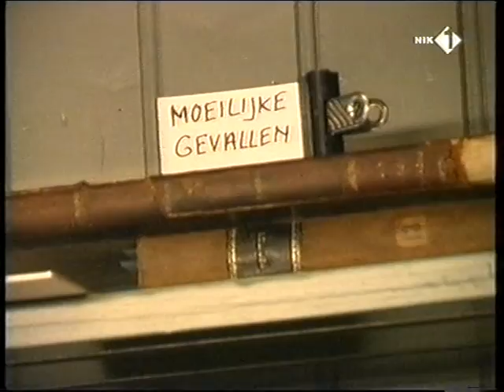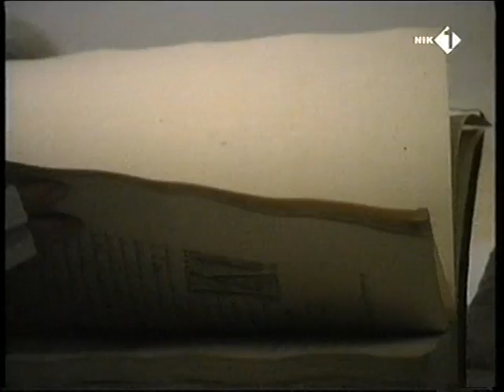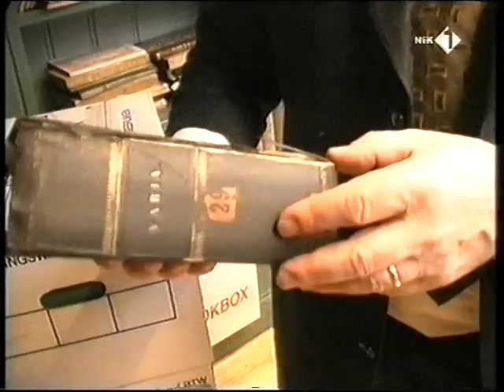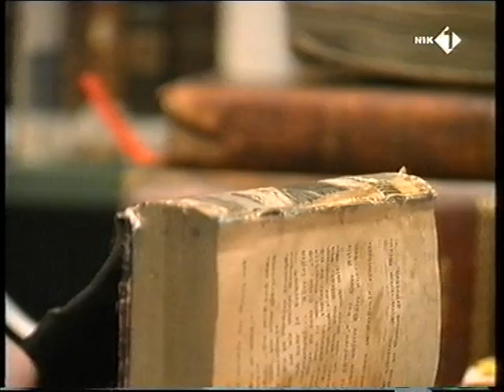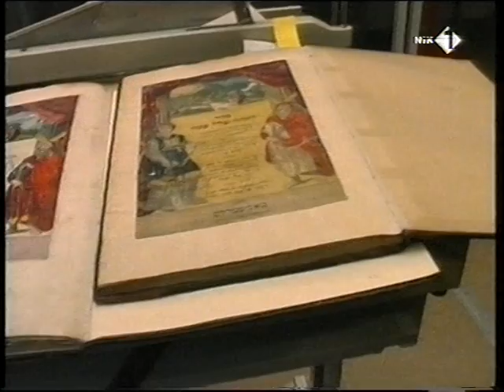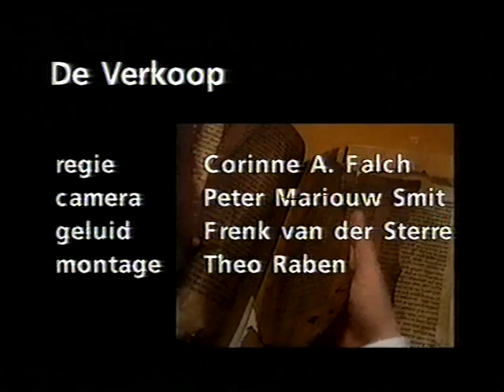Restauratie van de collectie Ets Haim - NIKON 2001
De restauratie van de collectie van Ets Haim, Livraria Montezinos. Deel van uitzending 22 april 2001, archief NIKON.